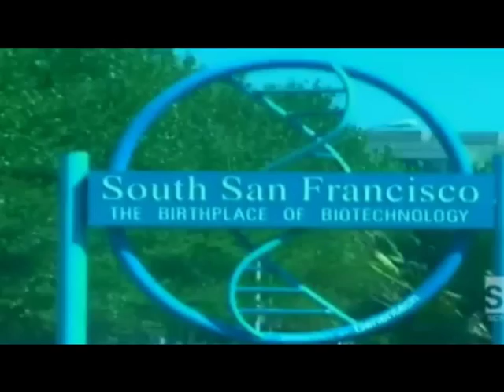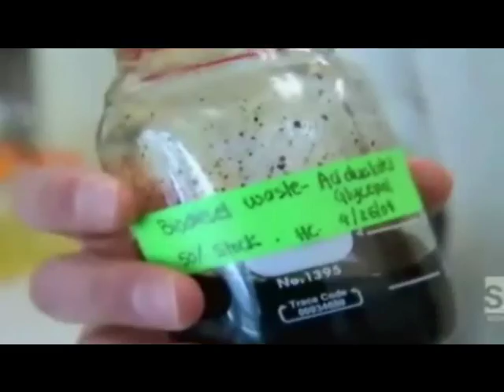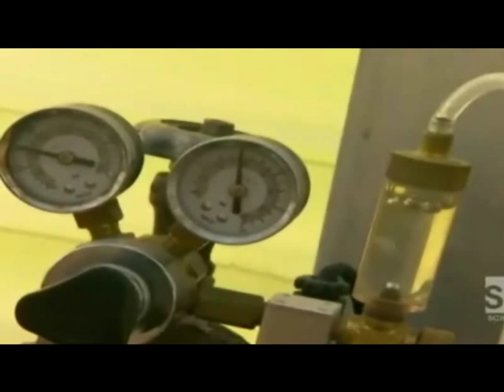Algae Bio-Oil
Growing biodiesel from algae.